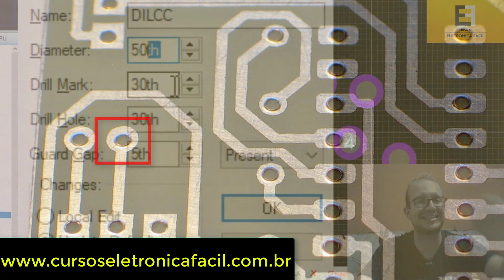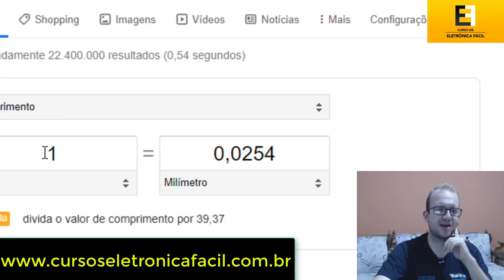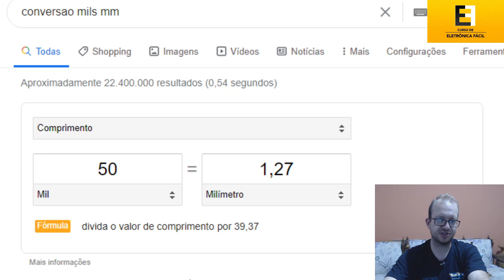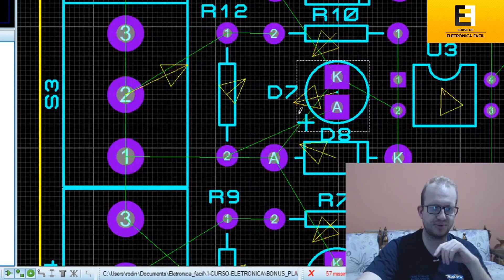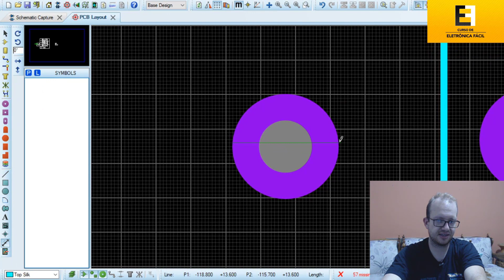Dúvida Cruel! "TH" em "mm" - Medição em Placas Eletrônicas - Eletrônica Fácil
💡Curso Completo de Eletrônica ⚡Baixe o E-book 🔴(Apoio exclusivo e Total via Telegram) 💡 Grupo do Canal Eletrônica Fácil no Telegram! Acesse